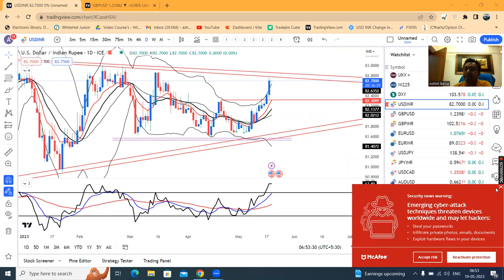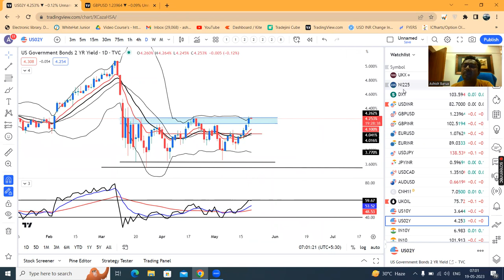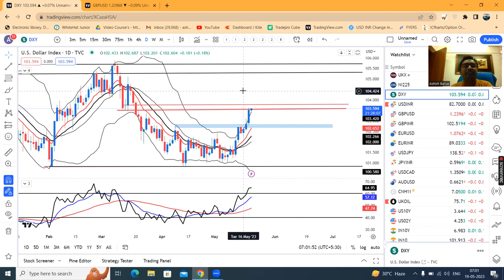DOLLAR buoyed by hawkish Fed expectations as debt deal eyed--Currency Pre Market Analysis 19th May